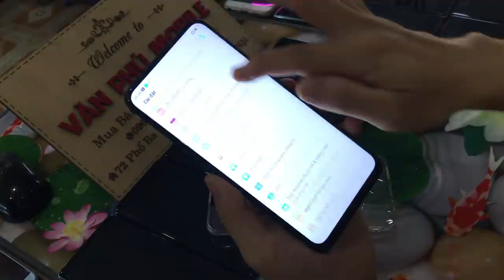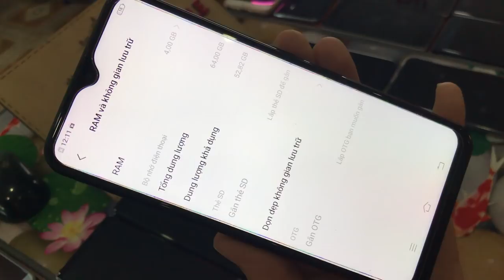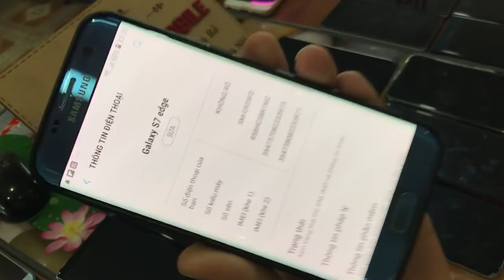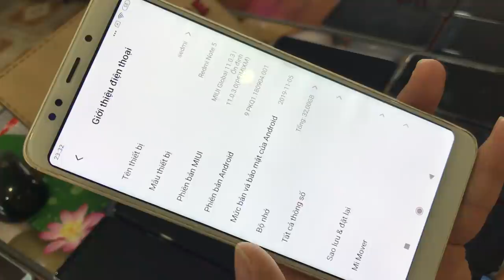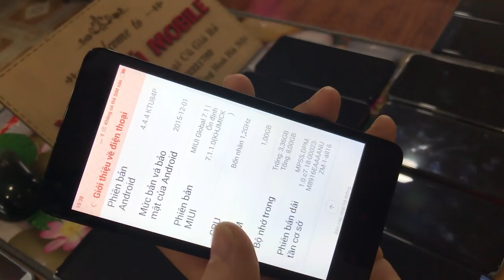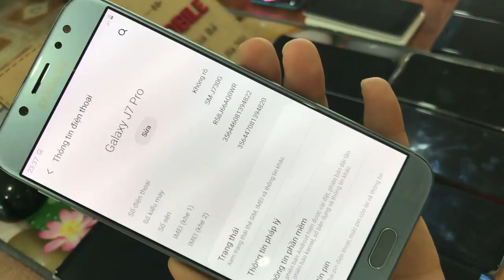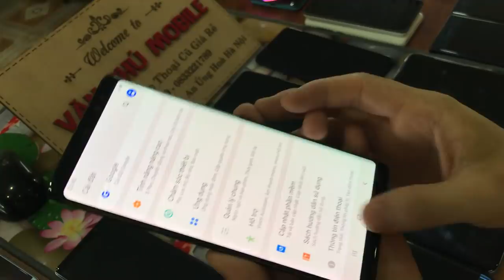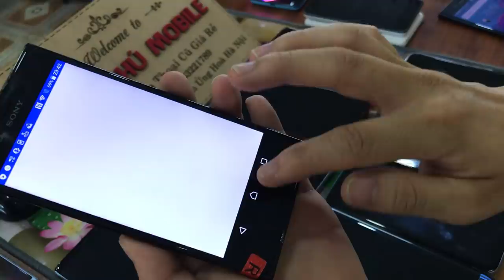Thanh Lý Điện Thoại Cũ Samsung S7e S8 Not8 Oppo F11 Pro Vivo Xiaomi Giá rẻ cho học sinh 08/08/2020